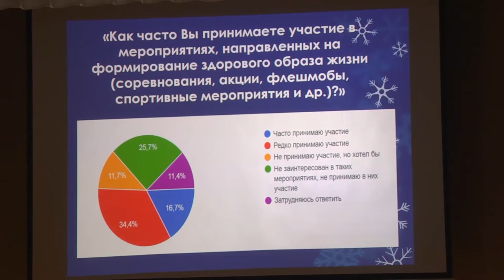Итоги года с молодежью